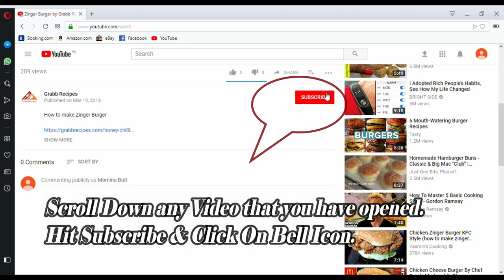Spicy Chicken Noodles By Grabb Recipes -Tasty & Tried Recipes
How to make Spicy Chicken Noodles